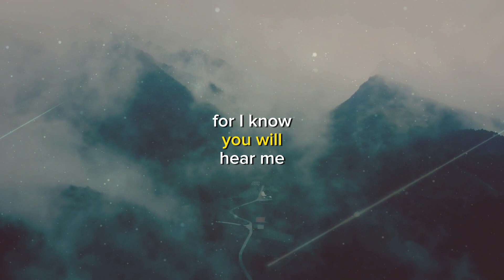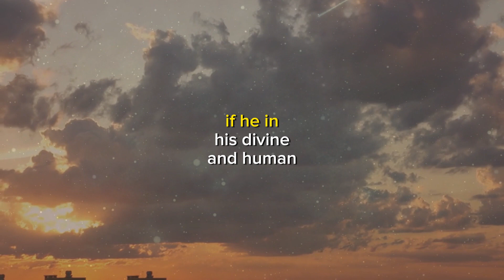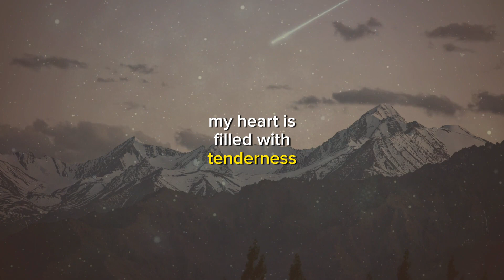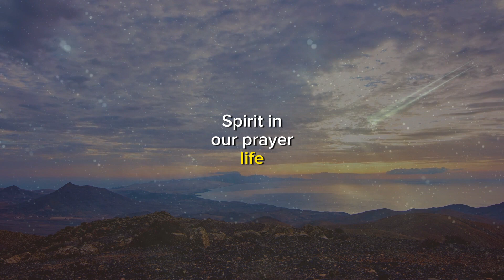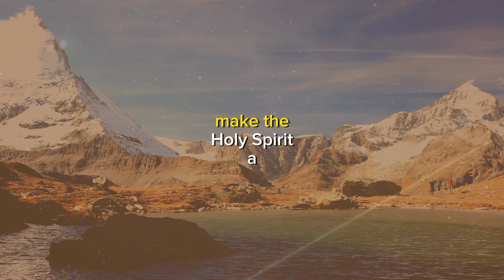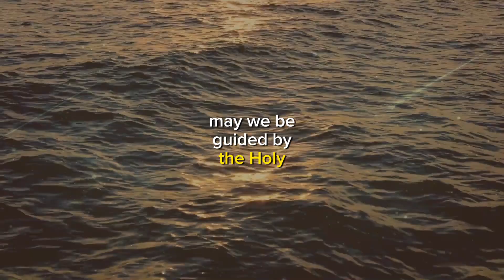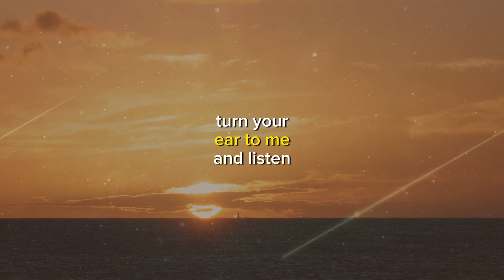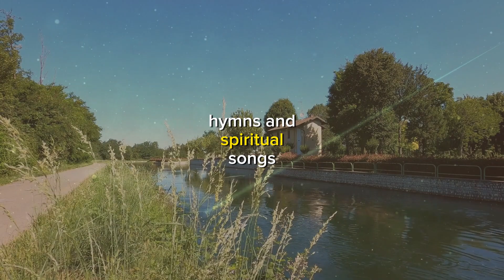Holy Spirit Guide Me This Morning – A Blessed Prayer to Start Your Day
The Bible, with its sweet wisdom, gently invites us to embrace the practice of prayer. This journey is not just a quiet gesture; it is a loving choice to nourish our faith and desire to remain dedicated to prayer. This leads us to a deeper understanding: we must lovingly choose to distance ourselves from influences and distractions that may weaken our spiritual connection and our prayer life.

In the comforting words of Psalm 17 - 6, we find a reflection of this truth: "I call to you, my God, for I know you will hear me; turn your ear to me and listen to my prayer." This passage fills us with loving confidence in God's attention and response to our prayers.

Similarly, the amplified version of Romans 12 - 12 brings us an encouraging view: "Maintain constant joy in hope, through our faith in Christ; be firm and patient in adversity, dedicated to prayer, always seeking guidance, wisdom, and strength." These words motivate us to find joy and hope in our faith, to face challenges with courage, and to tirelessly seek divine wisdom through prayer.

As followers of God's word, we are lovingly encouraged to be constant in our practice of prayer. The invitation is to pray at all times, integrating prayer into our daily routine, praying persistently. This is not a simple request; it is an invitation to a life of dedication and spiritual loyalty.

Let us fondly remember that even Jesus Christ, the Son of God, showed us the path of devotion with his constant prayers. If he, in his divine and human nature, sought communion with the Father through prayer, how much more should we, in our own spiritual journey, follow his blessed footsteps?

At this moment, my heart is filled with tenderness thinking of those among us who wish to intensify their prayer life, those who long to pray with more fervor and love. The first and most important step is to seek and welcome the Holy Spirit with an open heart. It is essential that we invite the Holy Spirit to fill our lives and be present in our moments of prayer.

As taught to us in Romans 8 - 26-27: "In the same way, the Spirit helps us in our weakness, for we do not always know how to pray properly; but the Spirit himself intercedes for us with feelings that cannot be expressed in words. And He who knows the hearts knows what the Spirit desires, for the Spirit intercedes for the saints according to the will of God.